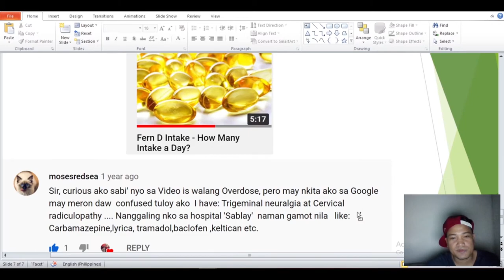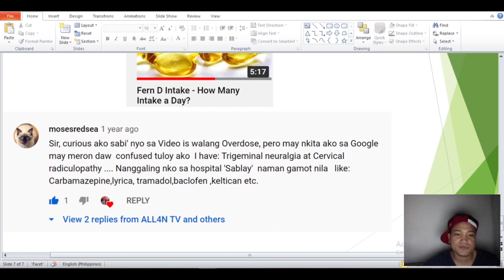FERN-D INTAKE & OVERDOSE ISSUE (Youtube Channel Comments FERN D INTAKE)